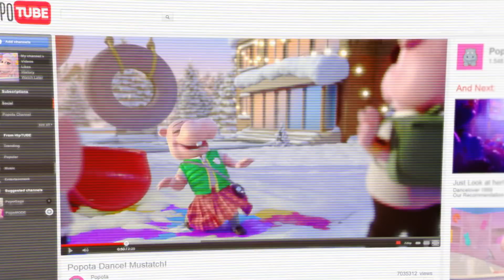CGI 3D Animated Spot: "Popota" - by Platige Image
Check out the smooth character animation and beautiful cloth sims in this beautiful 3D animated spot called "Popota" created by the talented folks over at Platige Image!

"PLATIGE IS A VEHICLE FOR CREATIVE ENDEAVORS WITH 15 YEARS OF EXPERIENCE IN CREATING STUNNING VISUALS AND CARRYING OUT TECHNOLOGICALLY ADVANCED PROJECTS. SINCE OUR INCEPTION, WE HAVE COMBINED FILM AND ADVERTISING WORK WITH A STRONG PASSION FOR ART, EDUCATION, AND ENTERTAINMENT."

Animation Director: Tomasz Karelus
Client: Continente
Agency: FUEL
Production House: SHOW OFF FILMS
Co-Director: Alexandre Montenegro, Luciano Ottani
Production Manager: António Correa d’ Almeida
Production Secretary: Filipa de Almeida
Executive Producer: Alexandre Montenegro
Postproduction: Platige Image & Mola
Grading: Piotr Sasim
Online: Mariusz Seliga
CG Supervisor: Marek Gajowski
Head of Production: Justyna Supernak
CG Producer: Sylwia Ślusarczyk
Concepts: Krzysztof Rosłan, Artur Gorczyński
Modelling: Adam Ziemann, Mieszko Łaciński, Ewa Maria Plecka, Justyna Gałka i Tomasz Stefański
Rigging: Nathan de Pascale, Maciej Ciesielski
Textures/ Shading: Szymon Burzawa, Grzegorz Flaga, Piotr Adamczyk
Matte Painting: Maciej Biniek
Layout /Animation: Wojtek Pankowski, Andrzej Ellert, Bartosz Jerczyński, Bartłomiej Witulski, Maciej Wojtkiewicz, Katarzyna Olszewska
Fur: Grzegorz Jankowski
Simulations: Artur Borkowski, Marek Gajowski, Dominik Dziubalski
Rendering: Jakub Bogacki, Szymon Burzawa, Marcin Waśko, Mieszko Łaciński, Piotr Adamczyk, Grzegorz Flaga
Compositing: Pavle Milicevic, Szymon Słowikowski, Dmytro Kolisnyk
Motion Graphics: Piotr Borowski
Motion Capture: Tomasz Kowalczyk, Grzegorz Mazur
CG Support: Adrian Krypa
Sound FX: Indigo